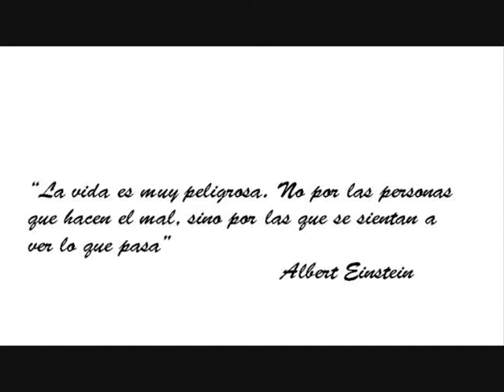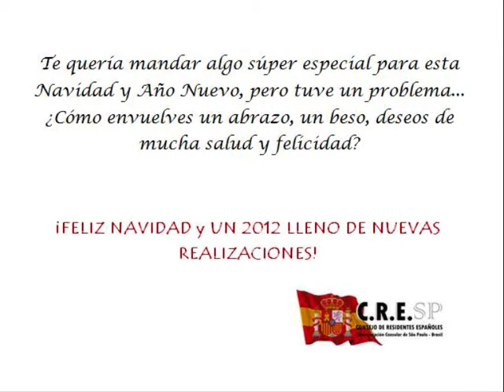CRE/SP - Feliz Navidad y Año Nuevo 2012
Te quería mandar algo súper especial para esta Navidad y Año Nuevo, pero tuve un problema... ¿Cómo envuelves un abrazo, un beso, deseos de mucha salud y felicidad? ¡FELIZ NAVIDAD y UN 2012 LLENO DE NUEVAS REALIZACIONES!